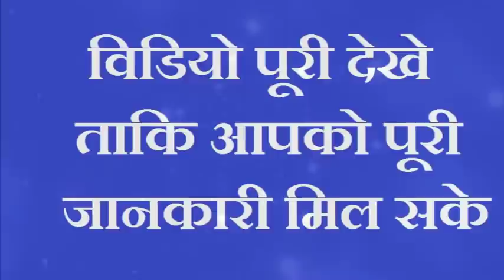"दीपावली" पर लक्ष्मी गणेश के सामने बोल दो 2 शब्द फिर देंखे कैसे धन बरसता है